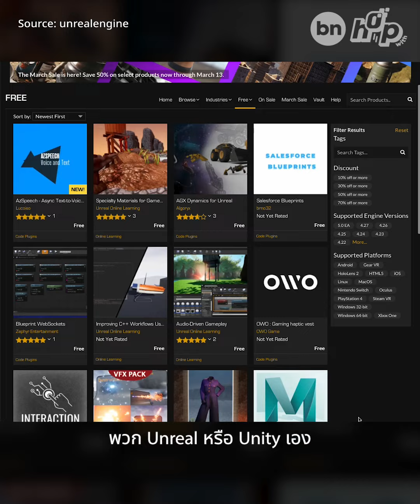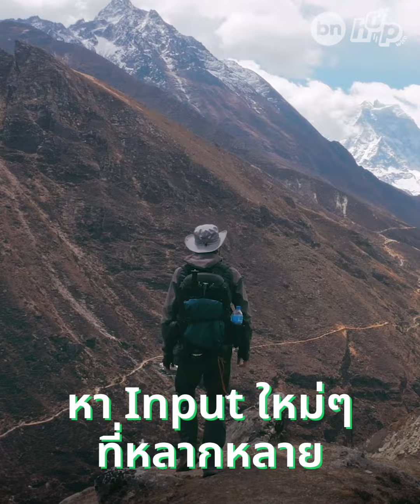เบื้องหลังคนออกแบบเกม เกมเพลย์จะสนุกหรือไม่ อยู่ในมือคนนี้ | Hop with Game Designer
วงการพัฒนาเกมบ้านเราอาจไม่ได้คึกครื้น รวมถึงไม่ได้เป็นที่พูดถึงในวงกว้างและเป็นที่รู้จักมากนัก

แต่ก็ปฏิเสธไม่ได้ว่าสตูดิโอเกมสัญชาติไทยที่ทำเกมคุณภาพออกสู่สายตาชาวโลกก็ยังพอมีอยู่บ้าง หนึ่งในนั้นคือ Joojee's Journey จาก Quantum Peaks Game Studio ที่ทำเกมลง Nintendo Switch

Blognone Hop with ตอนนี้จะพาไป Hop with Game Designer ว่าการเป็นคนเบื้องหลังที่ออกแบบเกม ความสนุกและองค์ประกอบหลายๆ อย่างของเกมต้องทำอะไร ต้องรู้อะไร และหากคนที่สนใจจะทำเกม ทุกวันนี้มีโอกาสหรือพื้นที่ในการเรียนรู้มากน้อยแค่ไหน